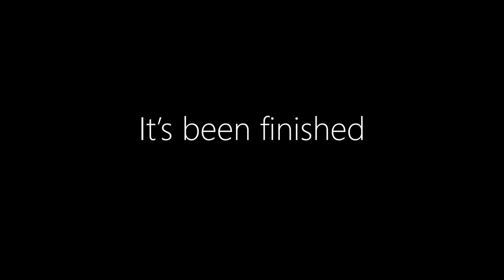Eternal Suffering (Official Release Video)(Messy Crazy imo) | Roblox: FE2 Map Test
It's done

Map Info:
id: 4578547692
creator: The Eternal Devs (Fe2OwO, RichardIosRBX, givemenamepls, Literal_Cow, buitiendung12, paundra0217, ZappyZooms, Kriscross102, Delt_aaa, and N0tFlood)
desc: Very messy map, 10x worse than Eternal Sorrow, too much glow neon, unoriginal script, bad part management

Computer Used
CPU: Intel Core i3 7020U(KabyLake) @2.3GHz
RAM: 4GB DDR4 Single Channel @2400MHz
GPU: Intel HD 620 @1GHz
OS: Windows 10 Pro Version 2004